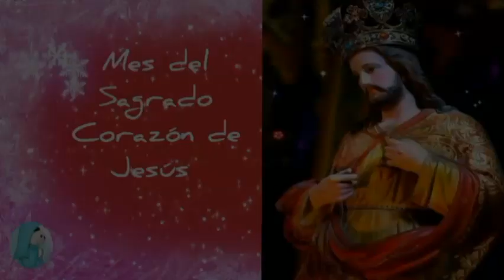22 de Junio ❤️ Mes del Sagrado Corazón de Jesús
Por la señal, etc.
Viva Jesús. Muera el pecado. Sea por siempre alabado el Corazón de Jesús
Sacramentado.
Oración. Yo te adoro, Corazón Sacratísimo de mi Jesús, y te amo con todo
mi corazón, con toda mi alma y con todas mis fuerzas, y me pesa de
haberte ofendido, porque eres bondad infinita y me amas con inmenso
amor. En ti, Corazón Sacratísimo, están reunidas todas las maravillas de la
naturaleza, de la gracia y de la gloria; todas las virtudes y dones esparcidos
por todas las criaturas; todos los tesoros de la sabiduría, bondad, ternura
y ciencia de Dios. Tú eres el huerto cerrado, el horno de fuego, el arca de
Dios, la vara florida, el maná del cielo, la fuente de todas las gracias y
consuelos, las delicias de la Beatísima Trinidad. De tu corazón amantísimo,
oh Jesús mío, recibieron el celo los Apóstoles, la sabiduría los Doctores, la
pureza las Vírgenes, la fortaleza los Mártires, la paciencia los Confesoresla victoria los tentados, el valor los débiles, la alegría los Ángeles, el terror
los demonios, la gloria el mismo Dios. Bienaventurado el que te ama, te
honra y te sirve, porque tiene escrito su nombre en tu Divino Corazón.
¡Oh Corazón Santísimo de Jesús! da lumbre a mi entendimiento y afectos
ardorosos a mi corazón para que aprenda en esta tu Escuela la virtud del
sacrificio, y sobre todo tu mansedumbre, humildad e inmensa caridad, y
que conozca y haga en todas las cosas tu santísima voluntad. ¡Oh Corazón
Inmaculado de María! ¡Santos, Ángeles y justos del cielo y tierra!
prestadme vuestros encantos amorosos para honrar y desagraviar
debidamente al Dios de mi corazón y al corazón de mi Dios. AménHágase la meditación correspondiente al día.
Oración final
Gracias infinitas te doy, Jesús mío de mi alma, porque te has dignado
admitirme en este día a la escuela de tu adorable corazón, y por haberme
enseñado con tu ejemplo amar y servir a Dios con todo mi corazón, con
toda mi alma, con todas mis fuerzas mostrándome prácticamente la
hermosura de la virtud y la fealdad del vicio. Yo te prometo con la ayuda
de tu gracia practicar con las obras lo que tú me enseñas con la palabra y
el ejemplo, y presentarme mañana al volver a tu divina escuela, escuela
del corazón, escuela de amor, muchos actos de vencimiento, de amor, de
sacrificio... amándote por los que no te aman, adorándote por los que no
te adoran, y glorificándote por los que te agravian. ¡Oh Corazón
misericordiosísimo de Jesús! Convertid a todos los pecadores, dad
perseverancia a todos los justos, libertad a todas las almas del purgatorio,
para que no formemos todos los hombres más que un solo corazón y una
sola alma que os adore, os ame, os reverencie, os sirva y os glorifique como
vos queréis y merecéis en el tiempo y por toda la eternidad. Amén.